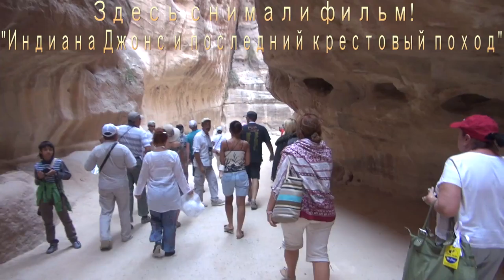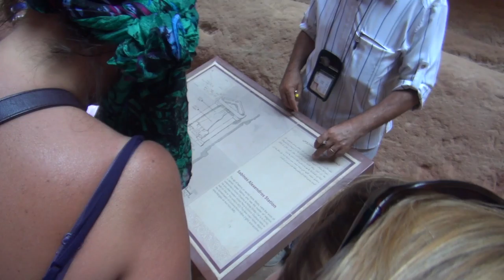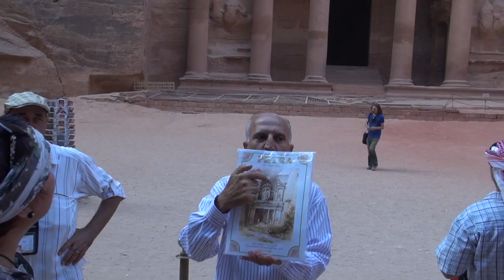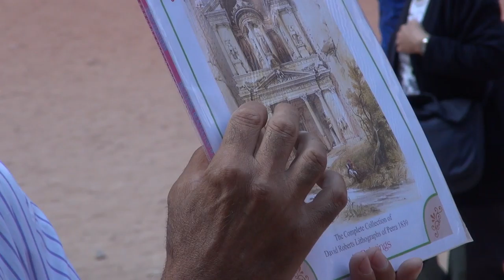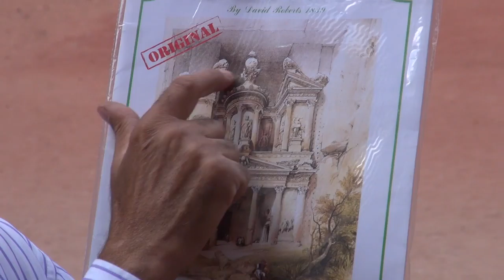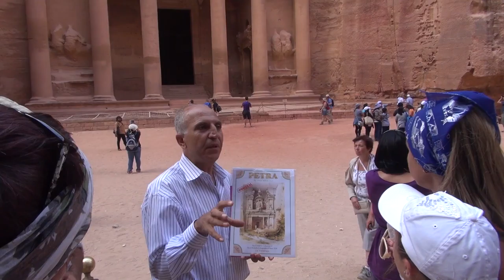Иордания: Петра. Экскурсия по Петре (3 Серия)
Это небольшой фильм о Нашей экскурсии в Иорданию из   Египта. В Этой серии Место съемок фильма Индиана- Джонс и Последний Крестовый Поход и продолжение Продолжение Экскурсии.